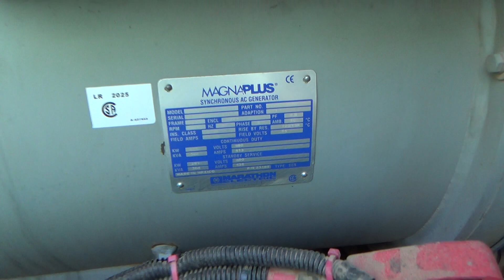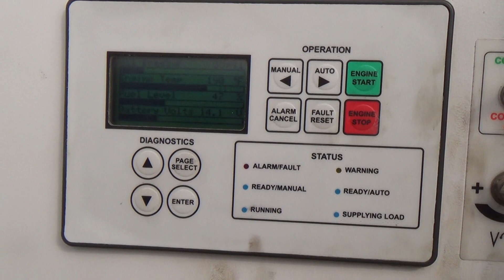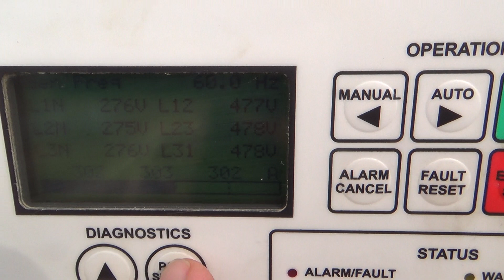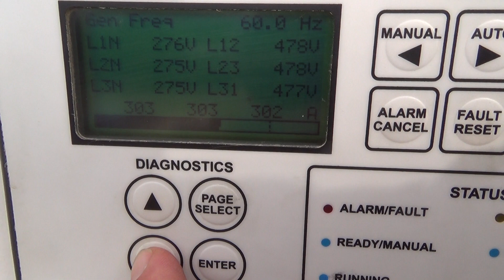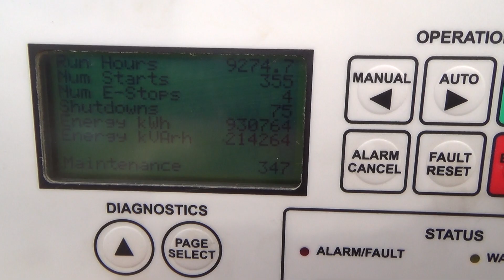2013 Magnum MMG320 278 kW rental grade diesel generator John Deere 6090HF485 EPA Tier 3 eng CSDG2882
Used Magnum 278 kW standby (256 kW prime) rental grade portable diesel generator set, model MMG320, SN-1306250. John Deere engine model 6090HF485 rated 422 HP at 1800 RPM, SN-RG6090L115719, EPA Tier 3 emissions. 3 position voltage selector switch, 3/60/277/480V or 3/120/208V or 1/60/120/240V. 1200 Amp main-line circuit breaker. PMG - permanent magnet generator. Battery charger. Coolant heater. Aluminum sound attenuated enclosure 68 (dB(A) @ 23' prime power. 423 gallon double wall fuel tank mounted on a tandem axle trailer. 9273 Hrs. Yr 2013. Overall dimensions 100W x 239L x 110H, 14,372 lbs. Passed load test and PM serviced 4/7/2021. FOB Waukesha, WI